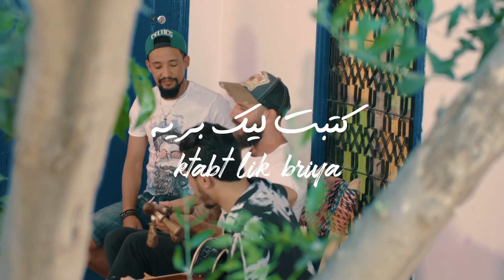ktebt lik briya - Bhiri (Amine Blal cover)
Amine blal ( vocal, Otar )

Camera
Aissam Raja
Oussama Elalami